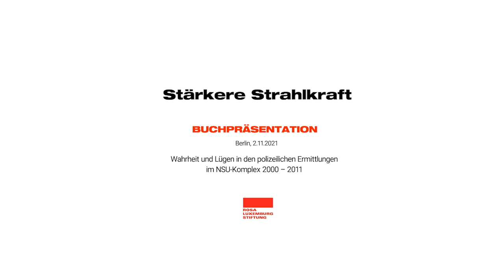Wahrheit und Lügen in den polizeilichen Ermittlungen im NSU-Komplex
Buchpräsentation: Stärkere Strahlkraft

Referent:innen: Markus Mohr (Autor), Daniel Roth (Autor), Martina Renner (Mitglied des Deutschen Bundestages Fraktion DIE LINKE und NSU-Expertin)

Vor 10 Jahren am 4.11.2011 brannte in Zwickau das Haus des sogenannten NSU-Trios ab. Die Täter:innen der rechten Terrorgruppe «Nationalsozialistischer Untergrund» ermordeten zehn Menschen aus rassistischen, völkischen Motiven.

Zehn Jahre später erscheint das Buch von Markus Mohr und Daniel Roth über die Polizei- und Ermittlungsarbeit im Fall des NSU und dessen Netzwerk. Gemeinsam mit der Bundestagsabgeordneten und NSU-Expertin Martina Renner widmen wir uns den verheerenden Folgen dieser Arbeit.

In Erinnerung an: Enver Șimșek, Abdurrahim Özüdoğru, Süleyman Taşköprü, Habil Kılıç, Mehmet Turgut, Ismail Yașar, Theodoros Boulgarides, Mehmet Kubaṣık, Halit Yozgat und Michèle Kiesewetter.